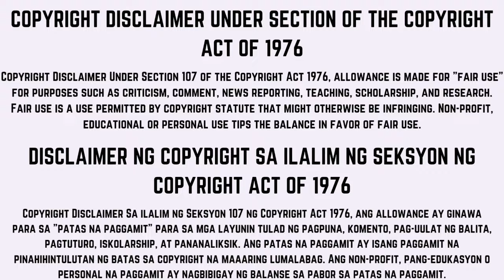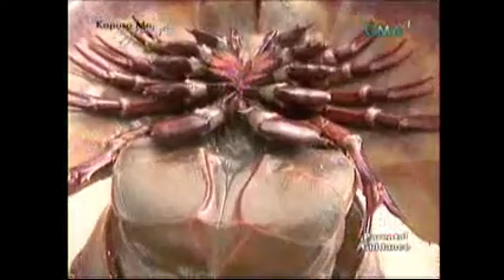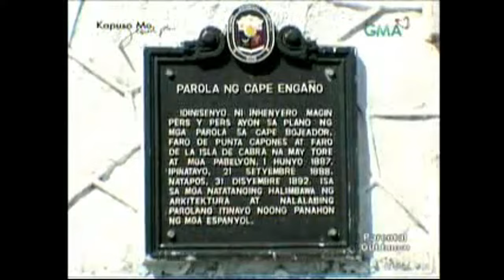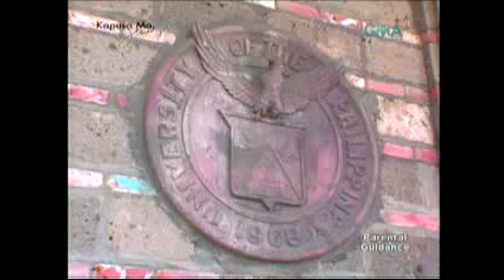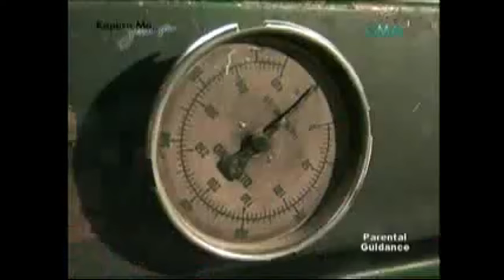Kapuso Mo Jessica Soho - [FULL EPISODE] - March 27, 2010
this is the full episode of face to face last march 27, 2010